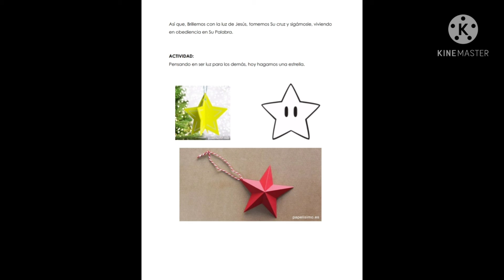Lectura: Marcos 8:34–9:29 Devocional: Marcos 9:7.